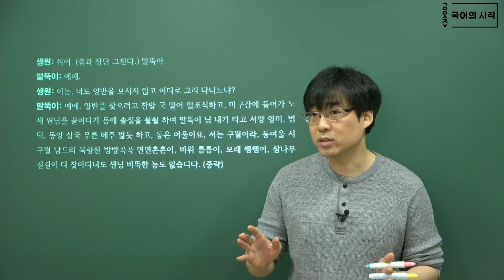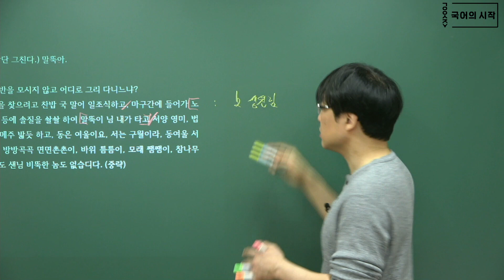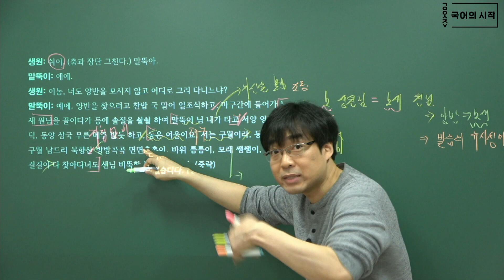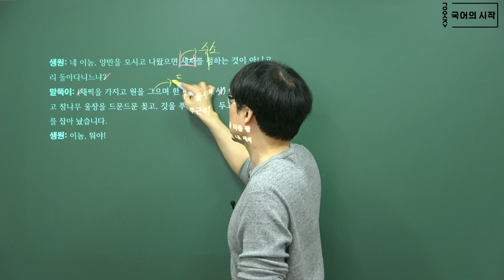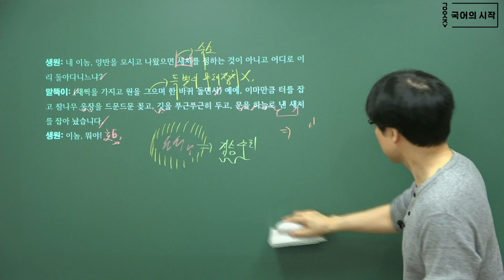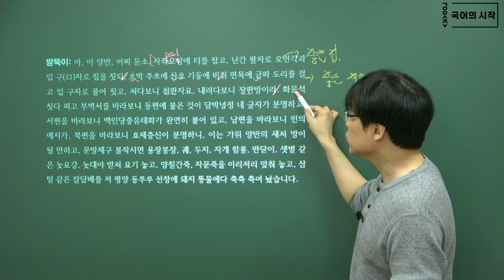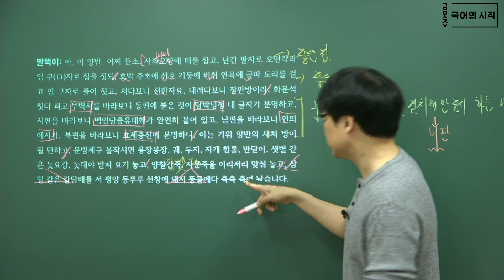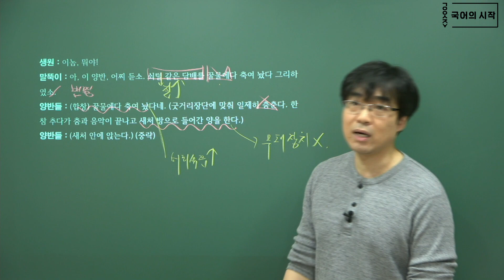[고2 창비] 봉산탈춤 2